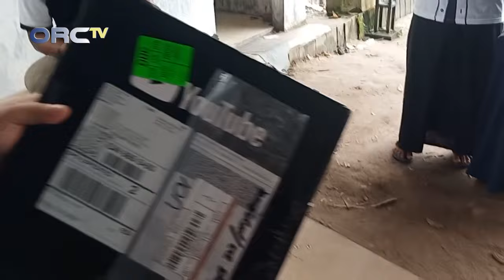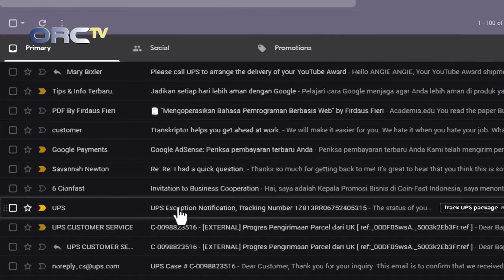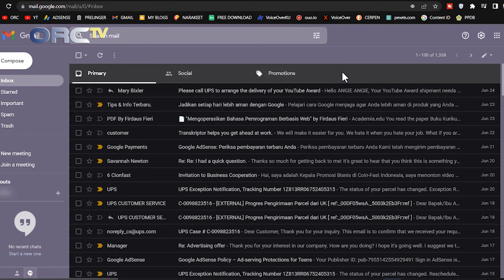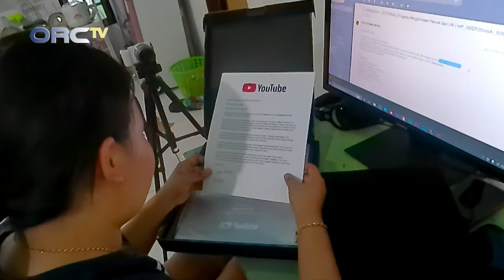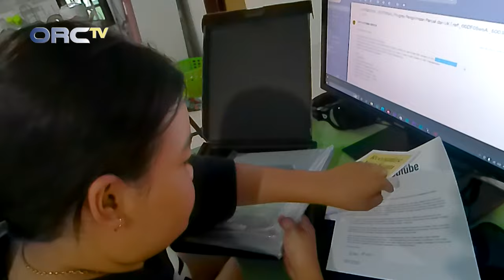Begini Cara Track Silver Play Button Yang tidak Kunjung Datang!!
Akhirnyaaaa dapet Silver Play Button dari Youtube. Alhamdulillah ya Allah udah kabulin keinginan aku bener2 ga nyangka banget. Thank youuu yg udah support sampai saat ini. I love youuuu all😘

Beberapa footage dalam video ini kami gunakan dari sumber lain dalam batas “Penggunaan Wajar” untuk tujuan pelaporan berita, pengajaran, beasiswa, dan penelitian, sebagaimana Undang-Undang Hak Cipta tahun 1976 bagian 107 di Amerika Serikat tentang “Penggunaan Wajar” di mana kritik, komentar, pelaporan berita, pengajaran, beasiswa, dan tujuan penelitian diijinkan oleh Undang-Undang Hak Cipta.

Terima kasih banyak kepada teman-teman semua yang sudah bersama-sama membangun channel ini dan juga atas saran, kritikan maupun waktu yang telah diluangkan untuk menonton. Mohon maaf jika banyak kekurangannya. Tetap support channel ini agar kami dapat selalu berkarya. Terima kasih.